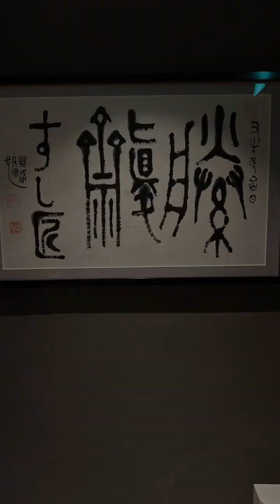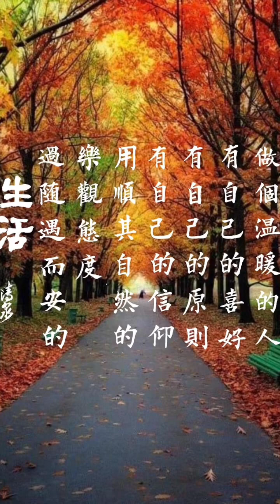2023년 9월 30일